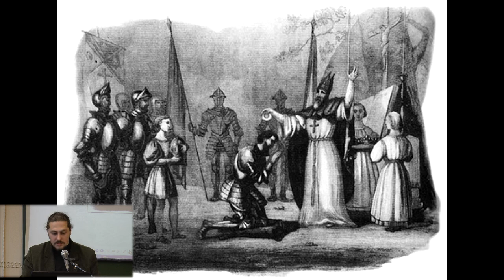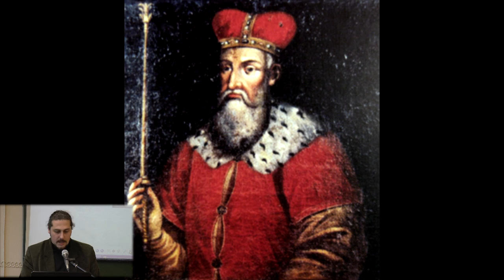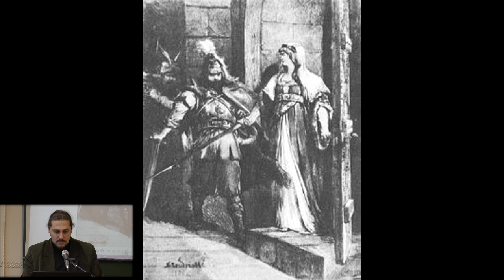Утварэнне і станаўленне ВКЛ | Андрэй Любы. Школа маладога гісторыка. 2014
Вось і дайшла чарга да Вялікага Княства Літоўскага. Аб утварэнні гэтай дзяржавы расказвае дацэнт кафедры гісторыі Беларусі старажытнага свету і сярэдніх вякоў Андрэй Любы. Запіс падрыхтаваны 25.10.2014 г.